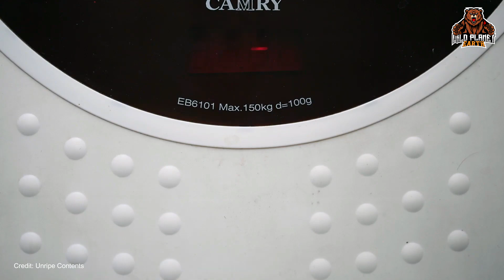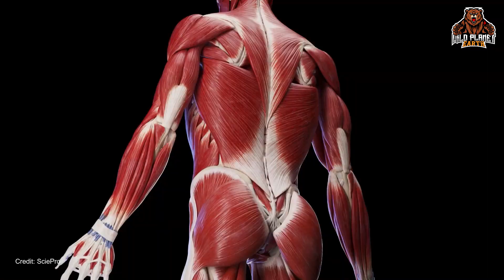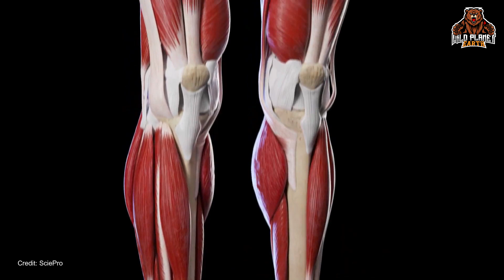How Strong Is A GORILLA Compared To A HUMAN?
In Africa's dense forests, gorillas exhibit extraordinary strength, far surpassing human physical capabilities. Their muscular prowess is a spectacle of nature's force. But what happens when this raw power is compared to human strength? How strong is a gorilla compared to a human?
Today, we’ll be discussing the strength comparison of gorilla and human, so let's dive in!

Check out this educating documentary video and learn more facts about the Gorillas and Humans! ✅